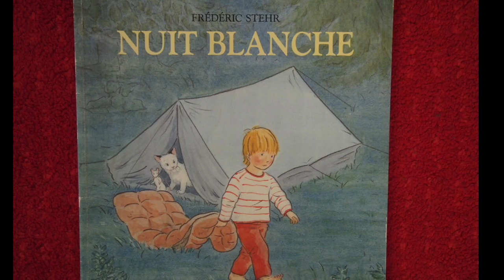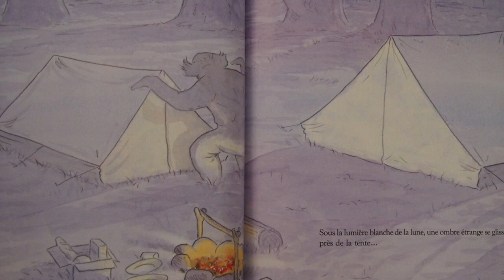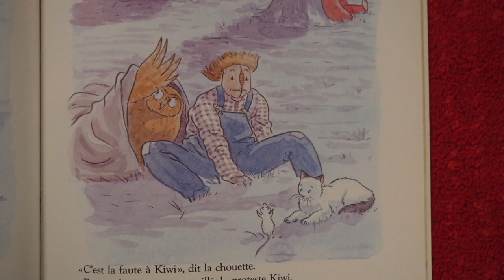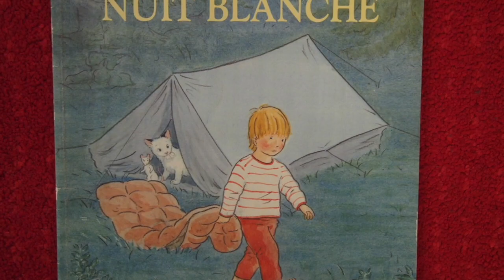NUIT BLANCHE de FREDERIC STEHR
Frédéric Stehr, Nuit blanche, éditions Ecole des loisirs.